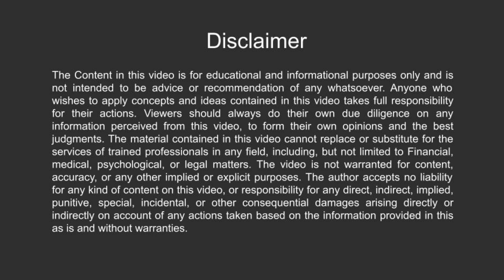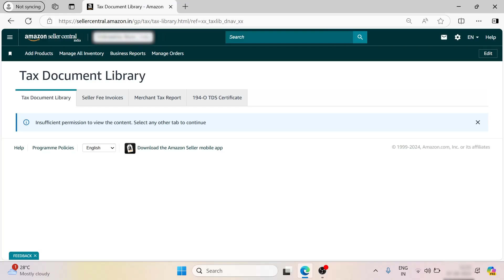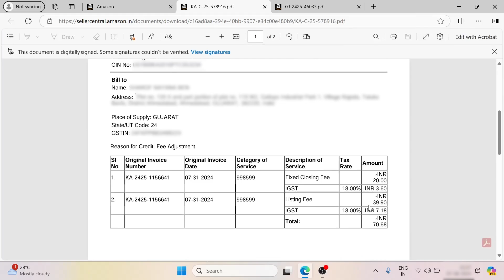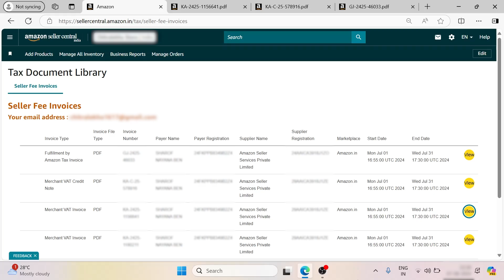How to Download GST Tax report on Amazon Seller Central || Seller Fee Invoices || Ecom Insider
This Video is on how to download GST tax report for your monthly tax filing on amazon seller central. Also, how to download amazon seller fee invoices to get tax rebate.

Keep watching Ecom Insider for technical and business doubts about your amazon seller account.

Ecom Insider: Our mission is to provide insightful information about selling online and other eCommerce updates across the Globe.